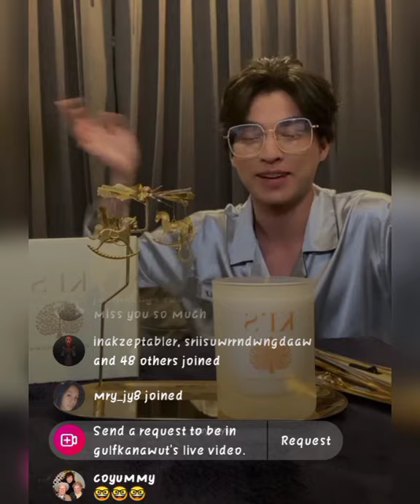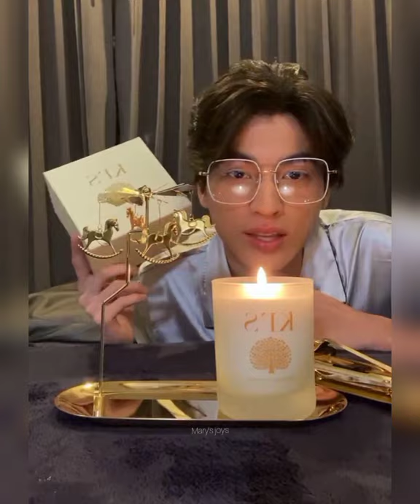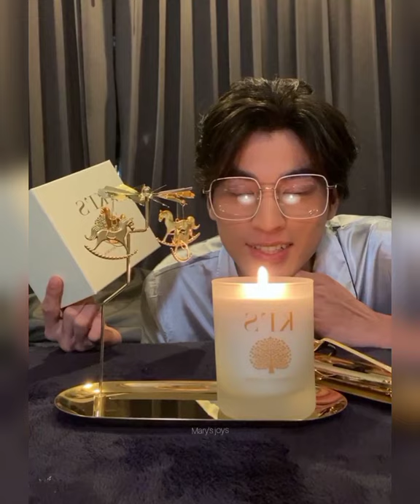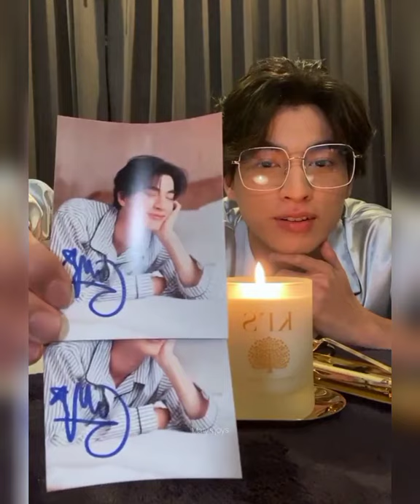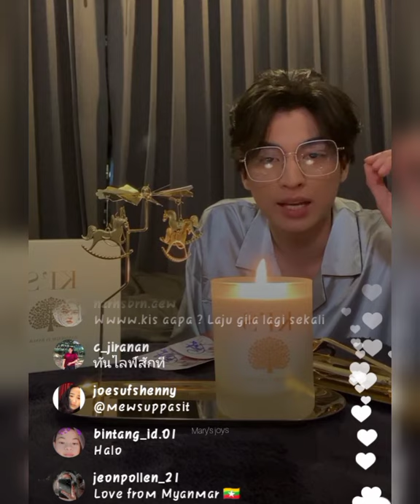Gulf Kanawut IG LIVE (cut) /4-25/21/